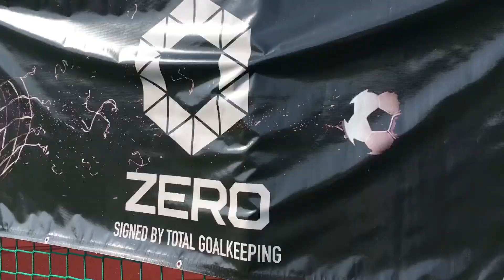Obóz bramkarski LATO 2019 - Obozowa Bitwa Bramkarska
Obozowa Bitwa Bramkarska rozegrana podczas jednego z turnusów letnich obozów dla bramkarzy w 2019 roku.